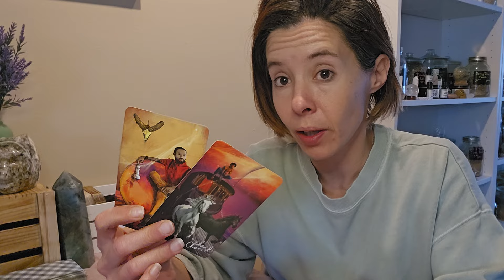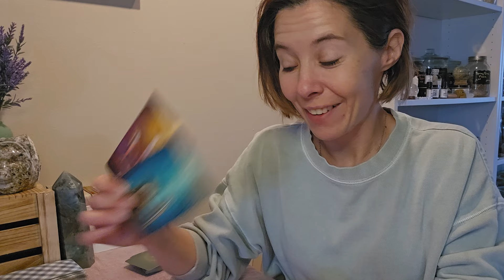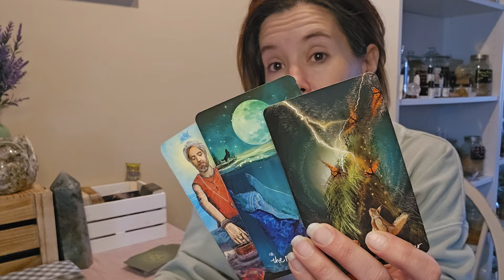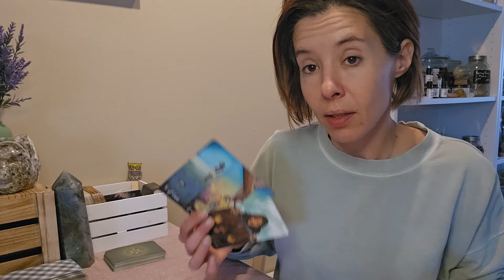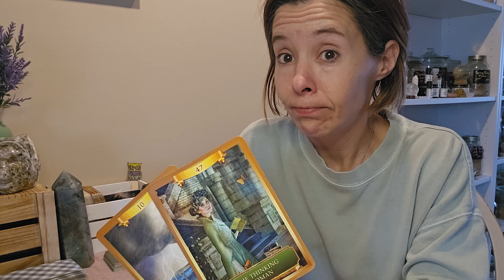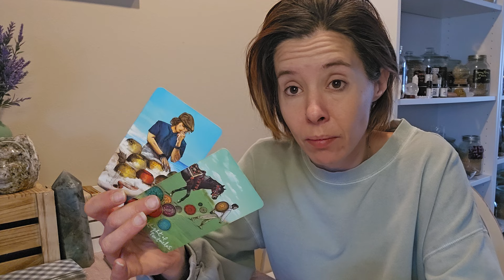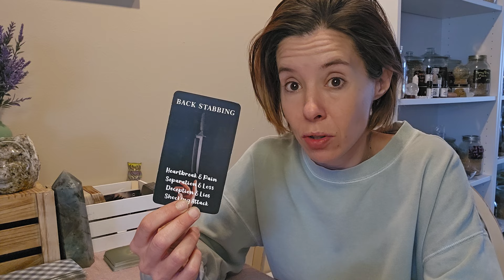ALL SIGNS - WEEKEND ENERGY UPDATE (TIMESTAMPS IN COMMENT)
Nicole